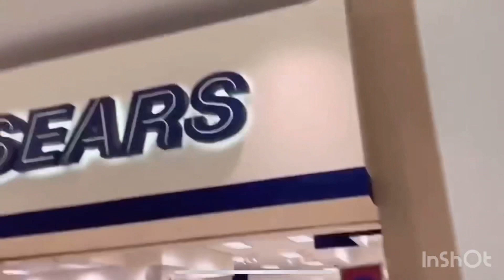Sears closing White plains NY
Store is now closed